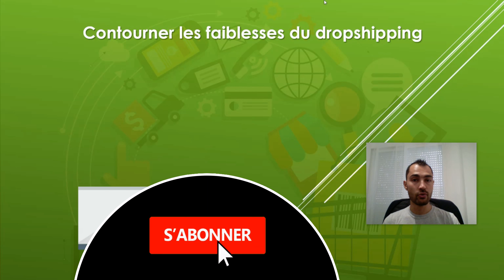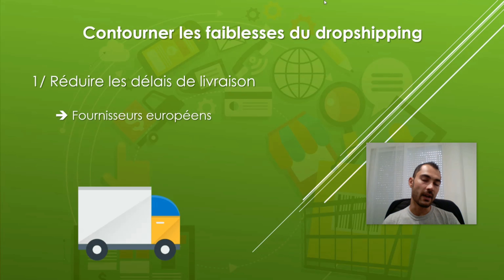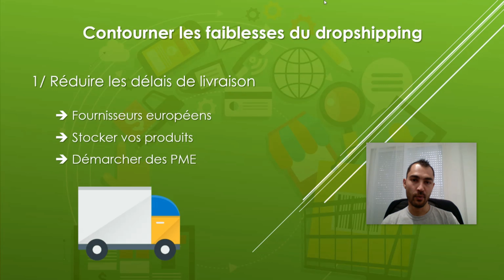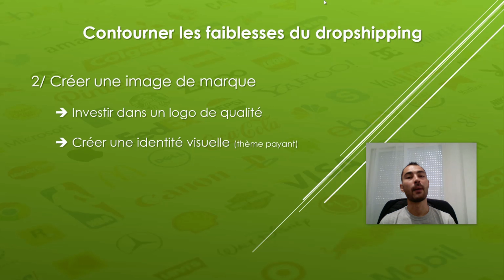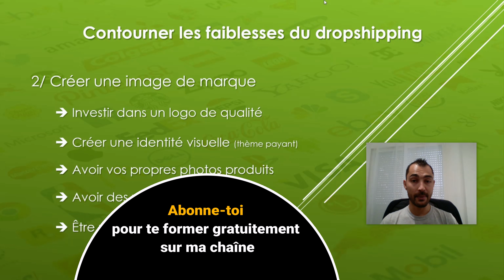CONTOURNER LES FAIBLESSES DU DROPSHIPPING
On va voir comment contourner les faiblesses du dropshipping. Car oui, le dropshipping présente beaucoup d'avantages mais il y a aussi ses inconvénients et donc ses faiblesses qu'il ne faut pas oublier. Dans cette vidéo je vous explique les méthodes pour contourner les faiblesses du dropshipping de la meilleures des manières. N'hésitez pas à partagez vos astuces dans l'espace commentaire.

▬▬▬▬▬ ➡️ LIENS UTILES  ⬅️ ▬▬▬▬▬